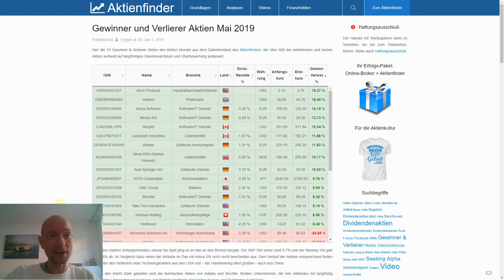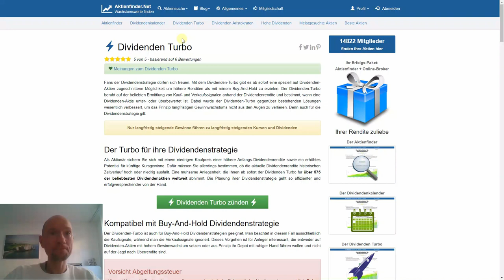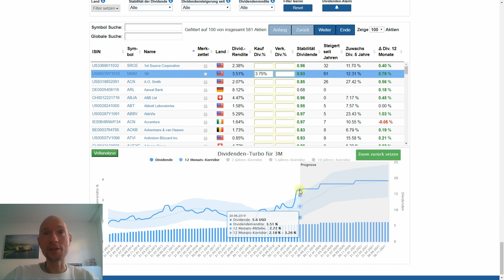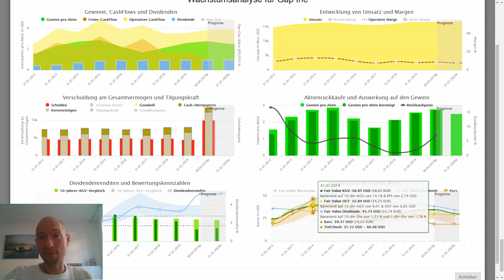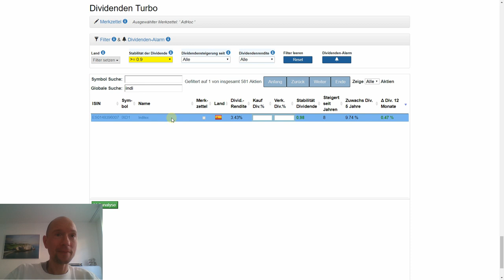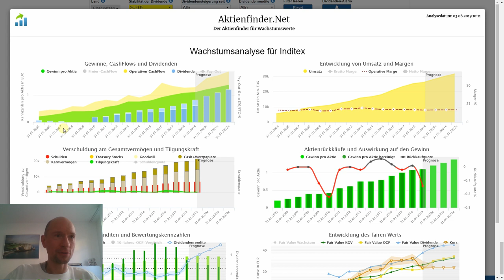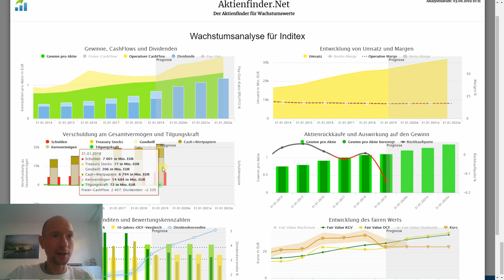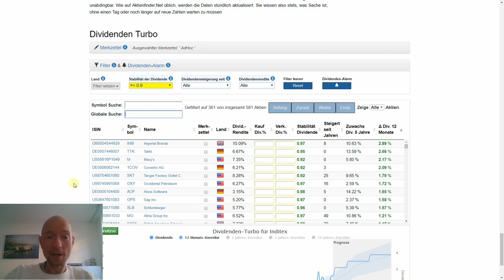Dividenden-Aktien mit Rabatt - Mai 2019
Aktienkurse runter – Dividendenrendite rauf. Nach einem schwachen Börsenmai können sich Fans einer Dividendenstrategie nun also über höhere Einstiegs-Dividendenrenditen freuen als noch wenige Wochen zuvor.

In diesem Video zeige ich, wie man mit wenig Aufwand auf die Jagd nach Dividenden-Schnäppchen gehen kann und was es beachten gilt, um dabei möglichst erfolgreich zu sein. Außerdem schauen wir uns die Aktie des US-Textilkonzerns GAP näher an.